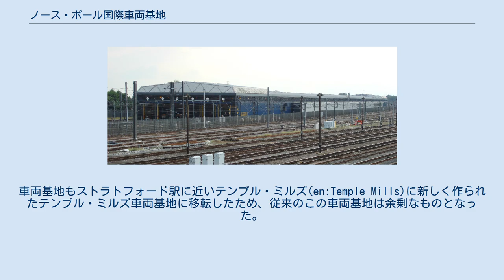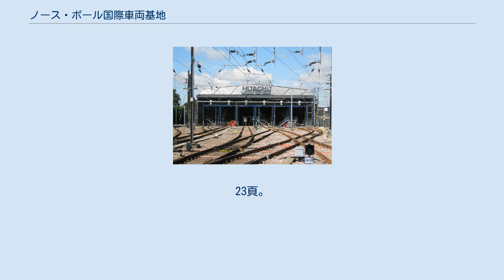ノース・ポール国際車両基地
編成長400mに及ぶユーロスターを収容可能な検車庫（2007年） 日立製作所のノースポール車両基地（2014年） ノース・ポール国際車両基地（-こくさいしゃりょうきち、North Pole depot）は、イギリスのロンドン近郊にある車両基地である。
 1994年にユーロスターの基地として開設され、2007年11月まで373形電車の保守管理・留置をしていた。
2015年からは都市間高速鉄道計画向けの日立製作所製高速車両のノース・ポール車両基地として使用されている。
 グレート・ウェスタン本線のイーリング・ブロードウェイ駅 - パディントン駅間に隣接する場所に位置する。
基地付近でグレート・ウェスタン本線と交差するウェストロンドン線の上下線から立体交差で車両基地まで線路が引かれており、ユーロスターは同線を経由して始発駅であるウォータールー駅まで回送されていた。
車両基地の符号は「NP」。
 2007年11月、イギリス国内の高速新線が開業したことで、ユーロスターのロンドンにおけるターミナルがウォータールー駅からセント・パンクラス駅に移動した。
車両基地もストラトフォード駅に近いテンプル・ミルズ(en:Temple Mills)に新しく作られたテンプル・ミルズ車両基地に移転したため、従来のこの車両基地は余剰なものとなった。
 その後、都市間高速鉄道計画向けの日立製作所製高速車両の保守基地として使用されることとなり、2015年3月に完成した。
^ Rail Atlas Great Britain & Ireland, S.K. Baker ISBN 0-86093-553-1 ^ “Depot mark 2 promises faster maintenance of faster trains”. Railway Gazette International. (2007年10月31日). ^ 未来への軌道に乗る 鉄道システム事業の拡大 日立評論、2016年1月2日。
23頁。